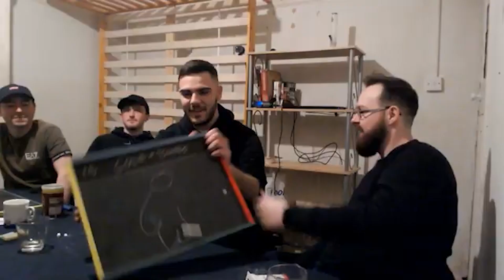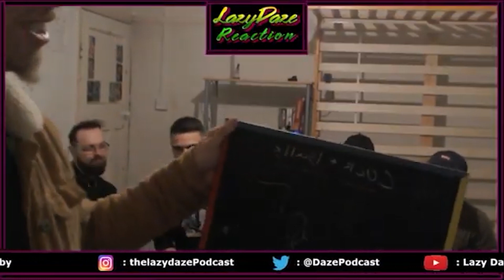PICTIONARY WITH THE LAZYDAZE CREW! BOIS HAVE A GAMES NIGHT!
Hello and Welcome back to the LazyDaze Channel! Today you have Tubby Hosting Players will be Alex , Avi , Jack and Josh we will be doing some of our own content, our First of many GAMES nights if this is your type of content then grab a drink some munch and come join us for the vibes!